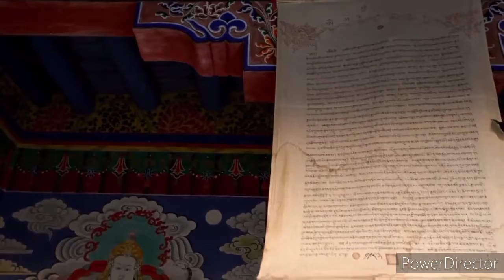Indian Culture Free Royalty Videos, Indian Different Areas Videos Royalty Free Videos,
This video is free to use. you can use this video for your project or commercial purpose.
but you can't sell this footage.  You don't need to ask for any permission.

Use this 4K video as gorgeous video walls for any waiting room,
lobby, relax room, spa center, hair salon, nail salon, airport, public transport,
restaurant, shopping center, souvenir shop, gym, hotel, lounge, office, hospital,
nursing house, dental clinic, picture gallery, home, car wash, book shop,